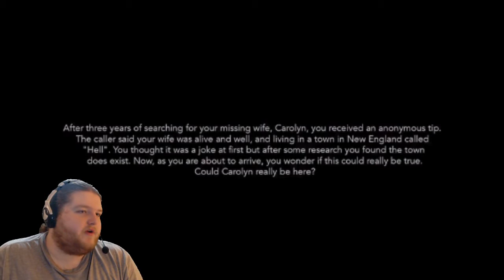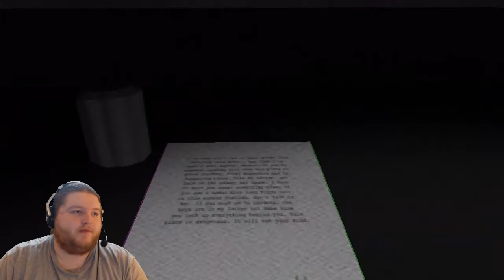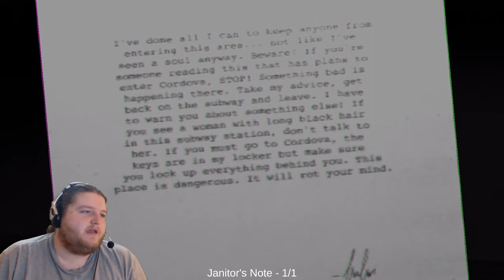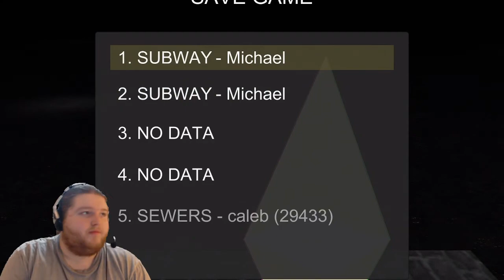Concluse: GOOP BALLOON!